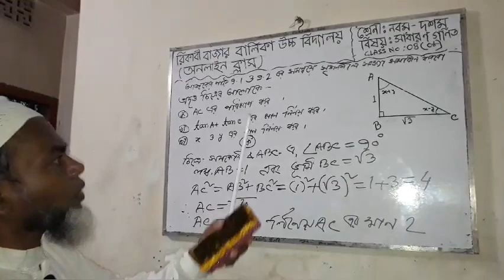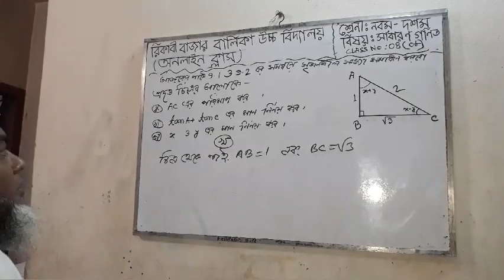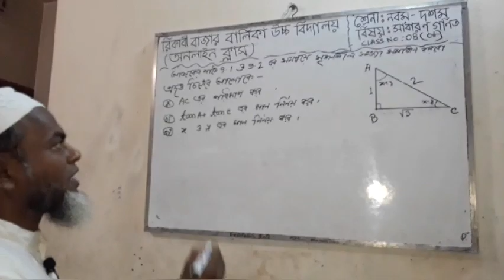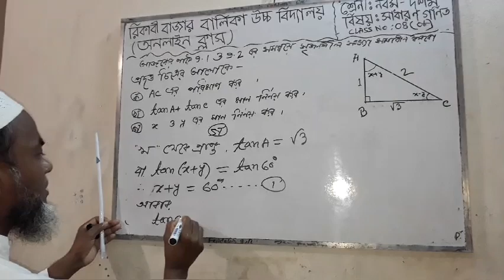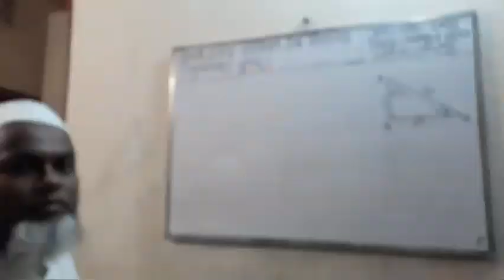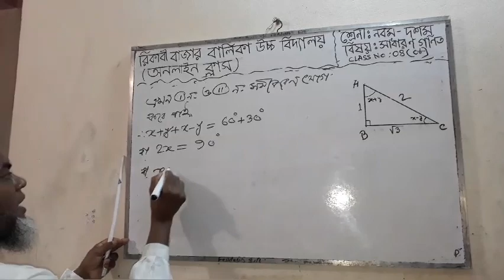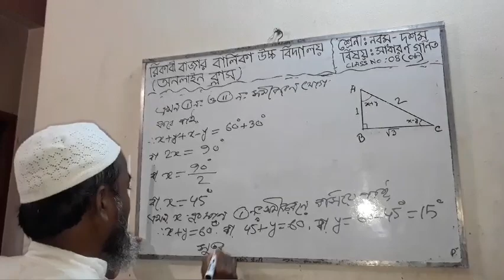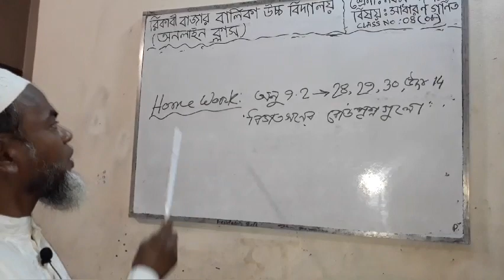গনিত ,শ্রেণী ৯ম-১০ম - অনু ৯.২(ত্রিকোণমিতি) ,ক্লাস নং - ০৫, মোঃ ফেরদৌস মিঞা (সহ:প্র,শি)